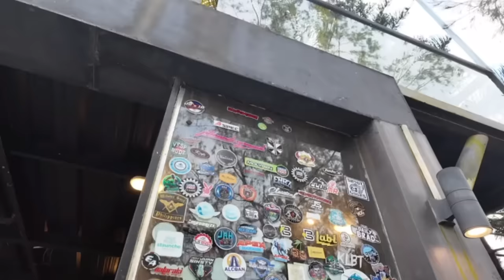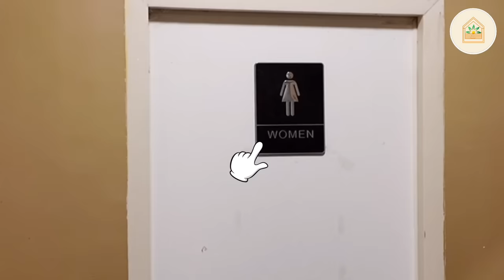PBA MOTO CLUB RIDE! NABUTAS GULONG NI GACO AT GE!LAUGHTRIP!